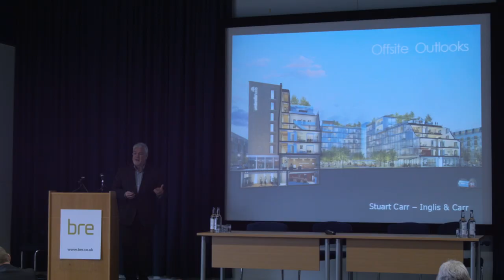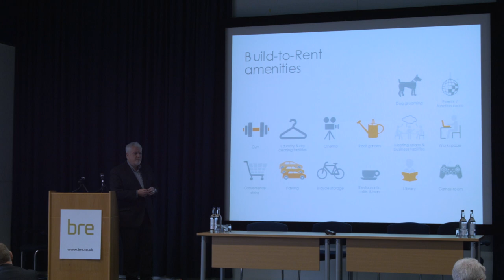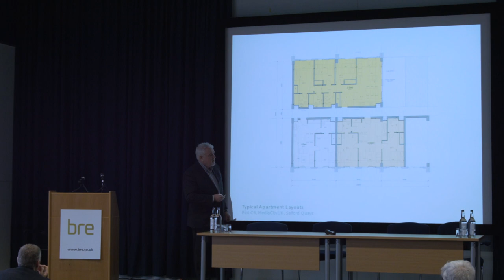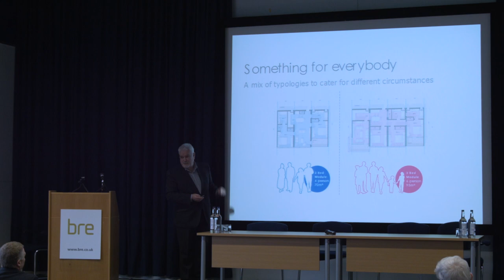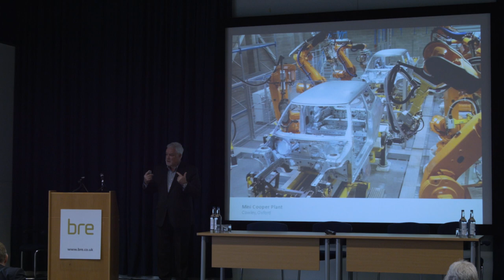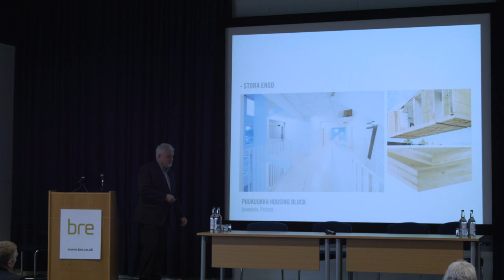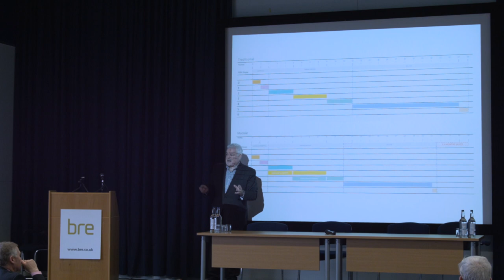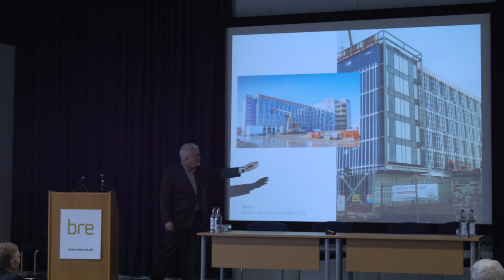BRE Offsite Outlooks 2017 - Stuart Carr